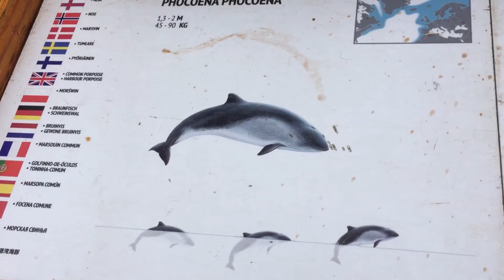Whale Watching Hauganes Iceland 2022 | How to Arrive at Hauganes | Best Place for Whale Watching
Hey everyone, August 2022, It's my day off today, I am having a lovely day with my colleagues from work doing whale watching in Hauganes. The panorama from the boat is breath taking. Everybody is excited and happy every time we see a whale.